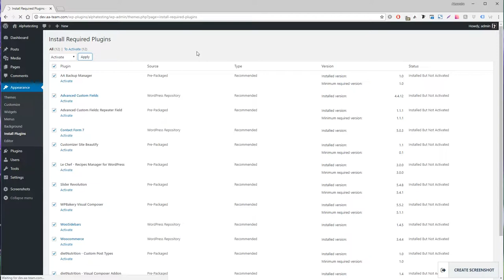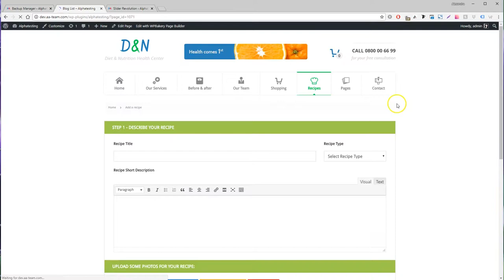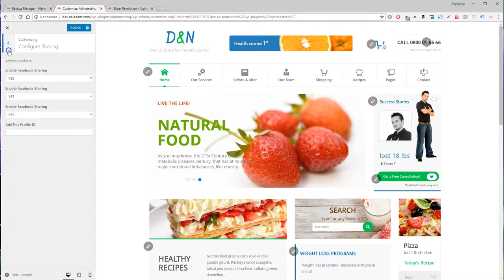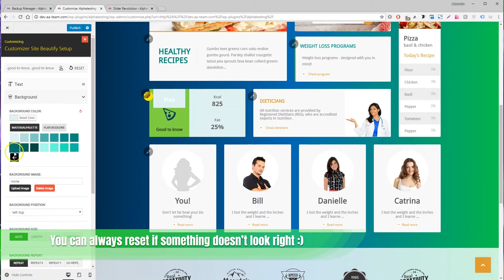Diet & Nutrition Health Center V3.0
Diet & Nutrition Health Center - WordPress Theme

Diet & Nutrition Health Center is a clean, modern Responsive WordPress Theme suitable for any businesses that are in the following / related domains: Diet, Nutrition, Dietitian, Health , Wellness, Sport & Fitness, Weight Loss and Weight Loss Programs and for Clinics/Centers that offer these kind of Services.